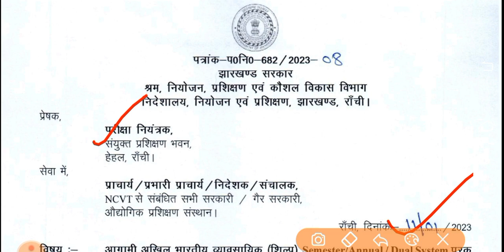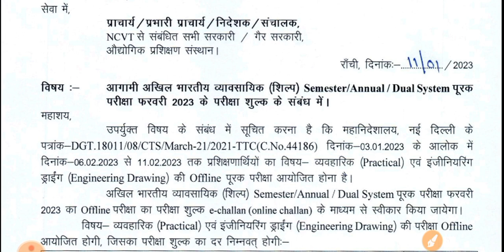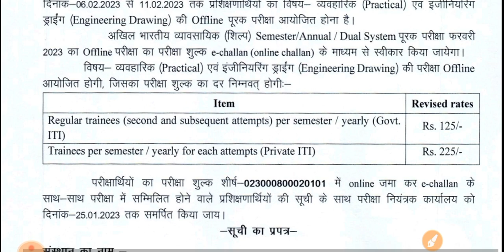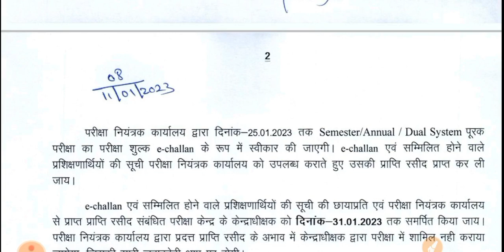ITI विधार्थी ध्यान दें। iti important notice